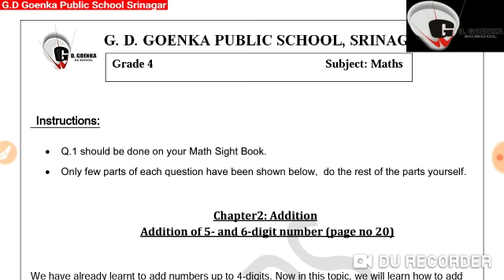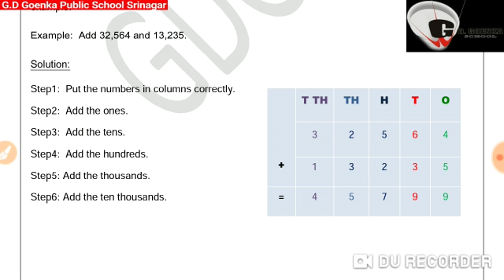Grade 4 Maths 02 04 20 Week 5